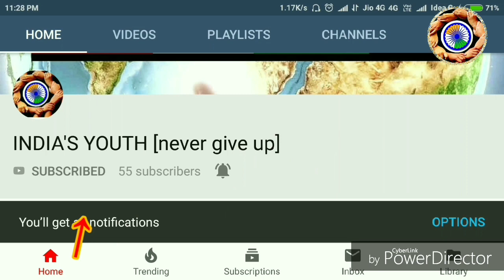अमृतसर ट्रेन हादसे में ड्राइवर का बड़ा खुलासा | india's youth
Hello dosto, kaise ho aap...

About video : friends kal ke train accident me driver ka bada खुलासा उन्होंने कहा कि उन्हे कोई अंदाजा नहीं था ki track pe bhir hai और धुएँ के कारण भीर दिखी नहीं | for more watch the video.

@ MORE VIDEOS OF INDIA'S YOUTH never giveup

# thankkuu for watching.